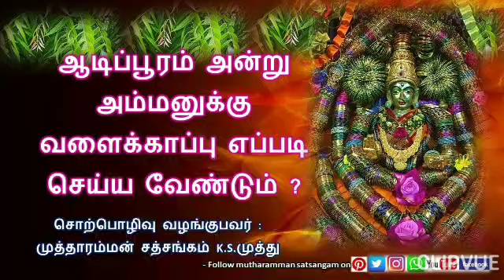Aadi Pooram valaikappu ஆடிப்பூரம் அன்று அம்மனுக்கு வளைக்காப்பு எப்படி செய்ய வேண்டும் ?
Published by Mutharamman Satsangam WhatsApp group

Follow Mutharamman Satsangam

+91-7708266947